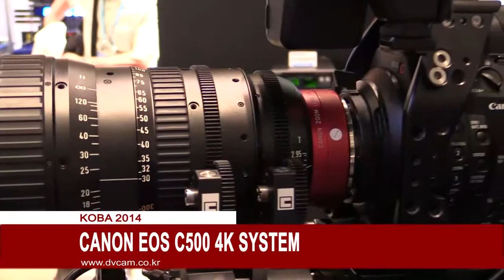CANON EOS C500 4K SYSTEM : KOBA 2014 Sketch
KOBA 2014 에 전시된 캐논
EOS C500 4K SYSTEM 시연 영상 입니다.

관련태그:
캐논 캠코더,DSLR캠코더,FULL HD DSLR, 4K,DLSR 4K
Super 35 CMOS Sensor,canon cinema camera,c500